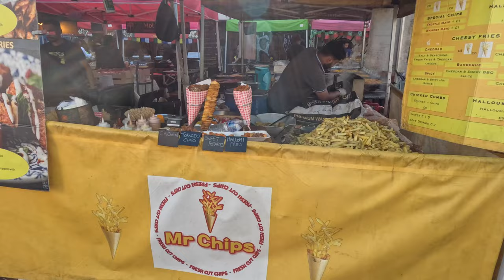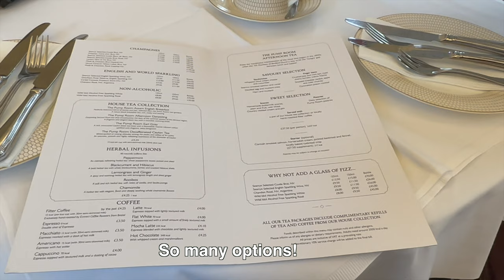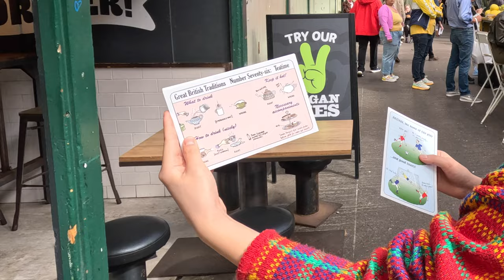Discovering the Best of England: London, Bath, and Bristol Adventure!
Embark on a thrilling journey with us as we explore the enchanting streets of London, savor the elegance of Bath, and dive into the vibrant culture of Bristol. This travel vlog is a perfect blend of history, culinary delights, and sports excitement!

🇬🇧 London's Portobello Street Market Extravaganza!
Join us as we meander through the iconic Portobello Street Market in London. From antique treasures to unique street performances, Portobello offers a kaleidoscope of experiences. Get ready for a visual feast and the chance to snag one-of-a-kind souvenirs! 🎨🛍️

⚽ Tottenham Hotspur Soccer Game Madness!
Immerse yourself in the electric atmosphere of a Tottenham Hotspur soccer game. Feel the adrenaline rush as the crowd roars, and witness the unparalleled skill of the players. Whether you're a die-hard football fan or a casual observer, this is an experience you won't forget! ⚽🔥

🍰🍵 Afternoon Tea at the Pump Room in Bath!
Indulge in the timeless tradition of afternoon tea at the historic Pump Room in Bath. Immerse yourself in the sophisticated ambiance as you savor delectable pastries, finger sandwiches, and the finest teas. The Pump Room is not just a place to eat; it's a journey into elegance and refinement! ☕🍰

🏰 Exploring the Rich Heritage of Bristol!
Our adventure takes us to the vibrant city of Bristol, where history and modernity collide. From the iconic Clifton Suspension Bridge to the bustling harborside, Bristol has something for everyone. Uncover the secrets of this eclectic city and witness its unique charm unfold before your eyes! 🏞️🎭

Whether you're a travel enthusiast, a sports fan, or a foodie, this journey through London, Bath, and Bristol promises to be a sensory delight. Join us on this unforgettable expedition and let the beauty of England captivate your heart! 🇬🇧❤️